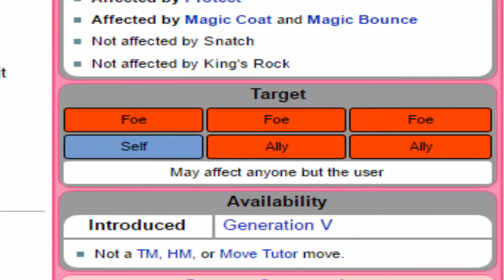Review Pokemon XY&Z Ep. 26 Eng Dub Rematch VS Shota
The inconsistency begins